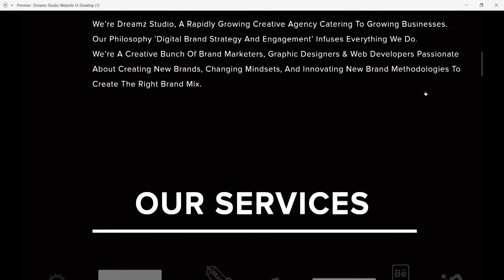Website Landing Page of Dreamz Studio | Ux & Ui Design | By Dinesh Chatwani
We’re Dreamz Studio, a rapidly growing creative agency catering to growing businesses. Our digital brand strategy and engagement philosophy infuse everything we do.
We’re a creative bunch of brand marketers, graphic designers & web developers passionate about creating new brands, changing mindsets, and innovating new brand methodologies to develop the right brand mix.

Tech Solution
We are a team of web developers and design programmers to help translate your business requirements to functional requirements and create beautiful static websites, CMS-based websites, Search Engine Optimisation, Content & Copy, Wire-framing & UI/UX, and E-Commerce websites

Content Writers
Our team of content writers helps you break the clutter of overused content and create engaging content for the web, social media, and other platforms

Creative Visualizers
Our team of creative visualizers has worked on several projects in different industries. We understand the visual representation of other companies and create eye-catching graphics for the same

digital marketing
Matching the pulse of the market, our service helps communicate Content Curation,  Campaign Design, Social Management, Outreach Extension, Media Planning, Promotions Management

Thank you so much for your time. I will call your office to set up a convenient time. I do look forward to meeting You.

Thanks & Regards
Dreamz Studio | Director